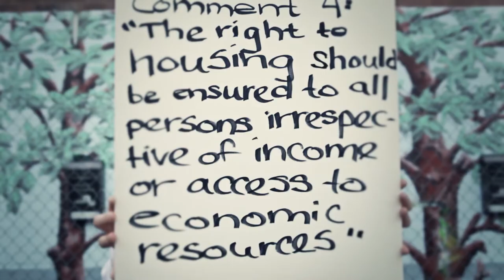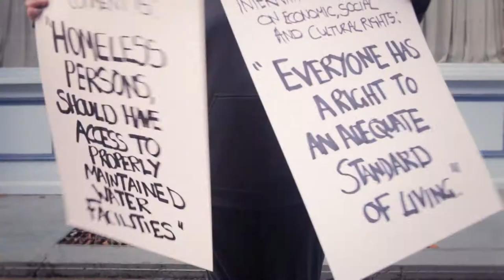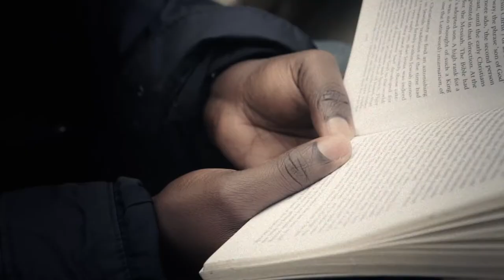UK Common Rights Project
Homeless people speak about the lack of those common rights the rest of us take for granted.

The campaign goals of the UK Common Rights Project are:
- to increase public awareness of basic human rights and of the hardships faced by people without homes;
- to improve confidence and self-esteem among people without homes in London;
- to foster better and more hospitable responses to the needs of street homeless people.

Following the launch event and media campaign in December, the UK Common Rights Campaign will be taken forward in a number of ways--and this is where we need
your involvement!

Please link to this films, and share on social media and blogs. Use the hashtag ComRights to keep the conversation going!